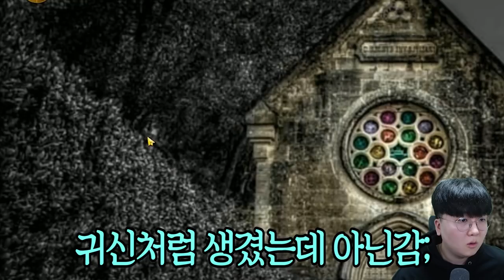천재들에게만 보이는 귀신....? 혹시 보이시나요? [ 사진 속 귀신찾기 #2 ] l 휴지(HueZ)